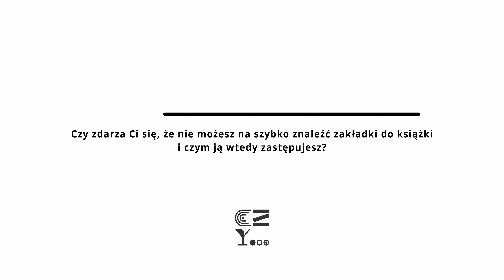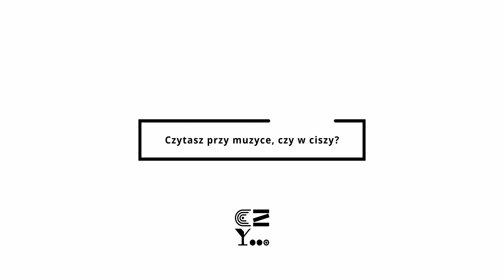Odc. 1 "Rozmowy o książkach" - Jak wygląda idealny weekend z książką według Reni Jusis?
W premierowym cyklu "Rozmowy o książkach" pytamy polskich artystów, blogerów i sportowców o ich czytelnicze zwyczaje i rekomendacje. Jaka książka poruszyła ich najbardziej? Czy książki mogą inspirować w codziennej pracy, tej artystycznej czy też sportowej? Jak często odwiedzają biblioteki i jakich książek tam szukają?
Bohaterką pierwszego odcinka jest piosenkarka, autorka tekstów i producentka muzyczna Reni Jusis. Premiera kolejnych odcinków co piątek o godz. 11:00 na kanale NPRCz 2.0 na YouTube.

Produkcja: Maciek Głaz / Paradox Media na zlecenie Narodowego Centrum Kultury

Dofinansowano ze środków Ministra Kultury i Dziedzictwa Narodowego w ramach realizacji Narodowego Programu Rozwoju Czytelnictwa 2.0 na lata 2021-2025. Operatorami NPRCz 2.0 są Biblioteka Narodowa, Instytut Książki, Ministerstwo Edukacji i Nauki oraz Narodowe Centrum Kultury.